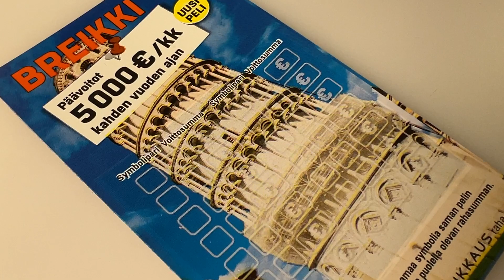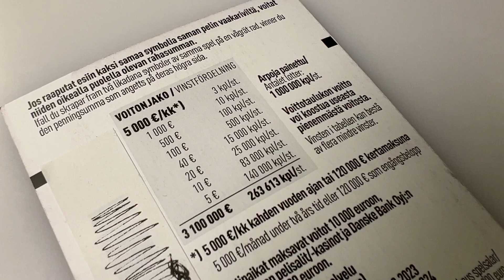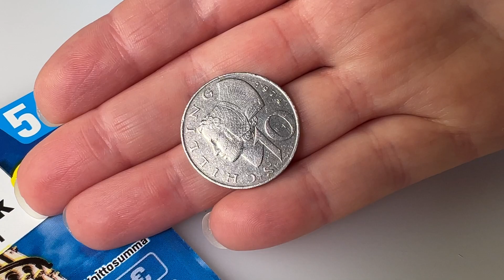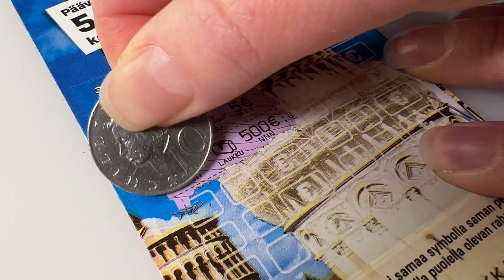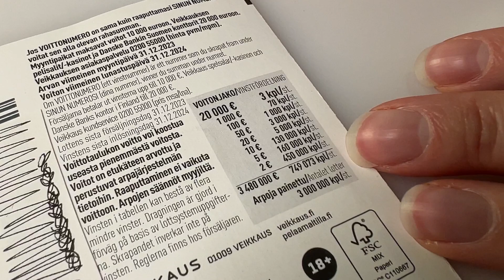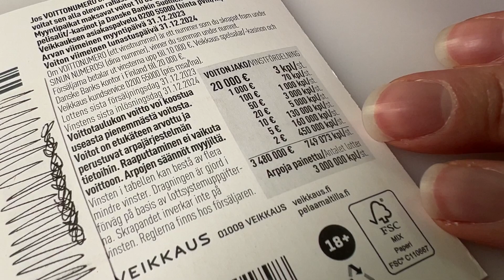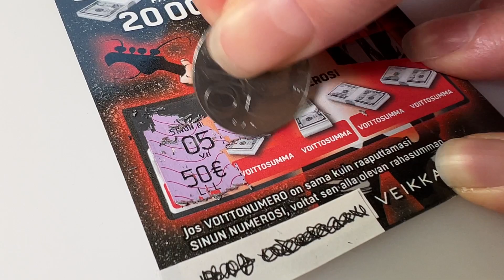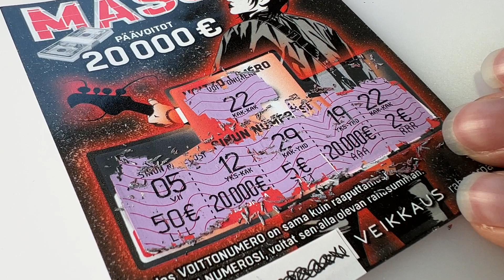Veikkaus Breikki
Raaputetaan (taas) Pisan kaltevasta tornista breikkisymbolit esiin.